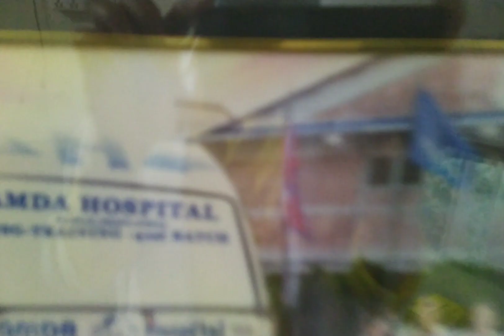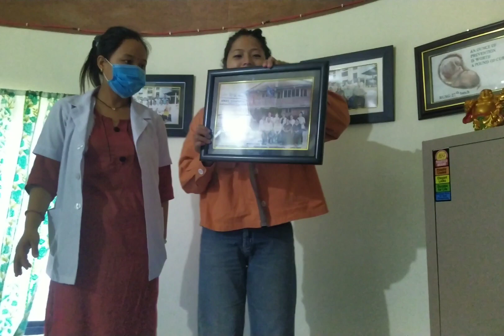Rural ultrasound training|Amda hospital|Damak, Jhapa| Covid19| rusg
21 days rural ultrasound training at Amda hospital of Damak, Jhapa was a fruitful memorable training in this pandemic covid 19 situation.

 6 participants from different corner of Nepal, all the way from Kavre, Bhojpur, Sankhuwasabha, Panchthar,  Taplejung and Jhapa. Sisters met by chance😍.